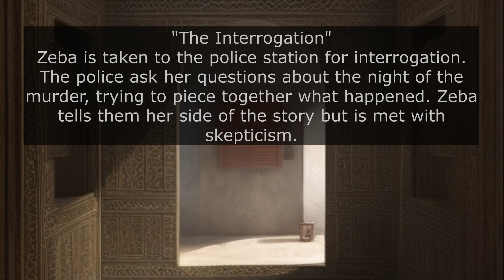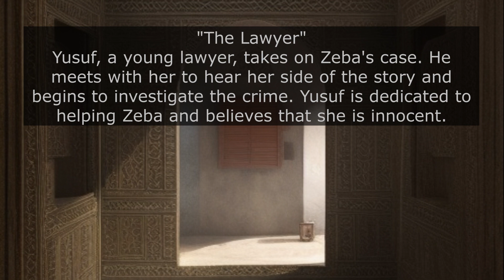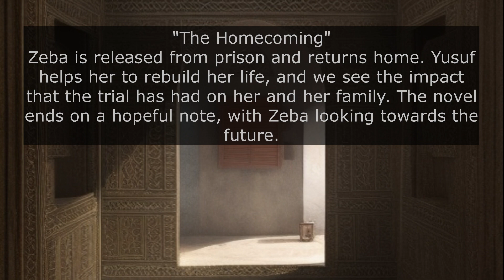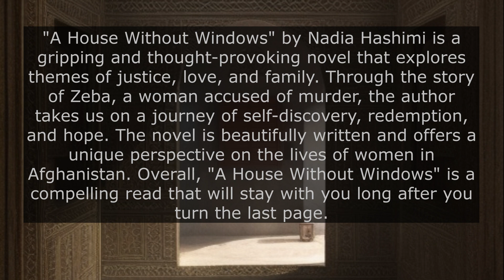Exploring the Complex Themes of Justice and Family in A House Without Windows by Nadia Hashimi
We delve into the complex themes of justice and family, examining how the novel offers a unique perspective on these important issues. We analyze the characters and their relationships, discussing how they represent different aspects of Afghan society and culture. Through our exploration, we hope to shed light on the challenges faced by women in Afghanistan and the role of family in shaping one's sense of identity and belonging. Join us for a deep dive into this poignant and moving work of contemporary fiction.

"A House Without Windows" by Nadia Hashimi is a work of fiction and falls under the genre of contemporary fiction, specifically literary fiction. The novel deals with complex themes such as justice, family, and the role of women in society. It is also set in Afghanistan and provides a unique insight into the lives of Afghan women, making it a work of cultural fiction.